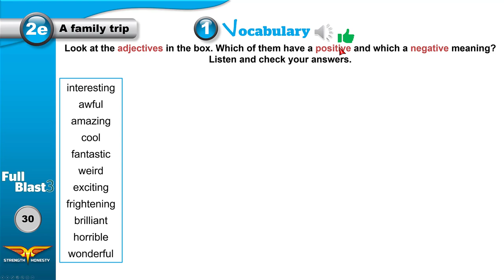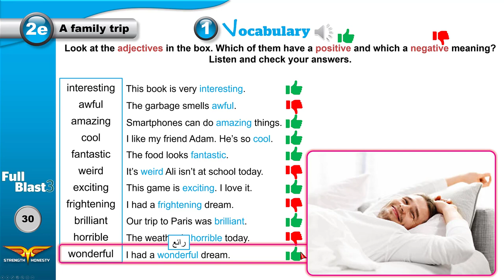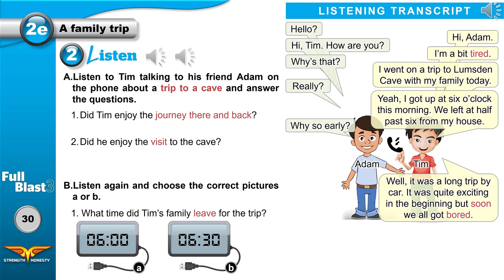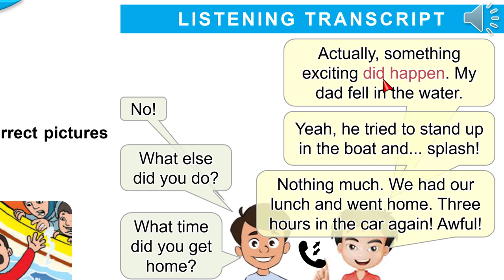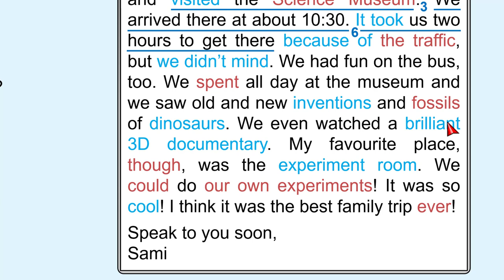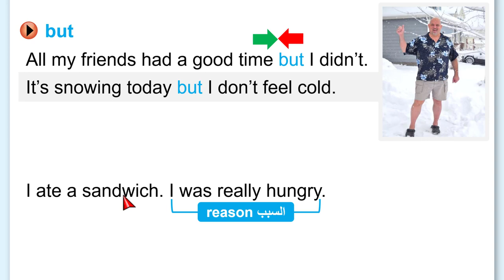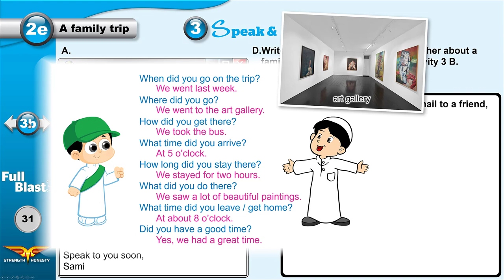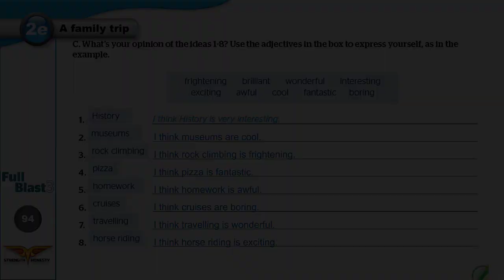Full Blast 3 Module 2e / انجليزي ثاني متوسط الفصل الأول - وحدة 2 درس 5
فيديو تعليمي للصف الثاني متوسط الفصل الدراسي الأول من إعداد وتقديم المعلم معتصم نديم.